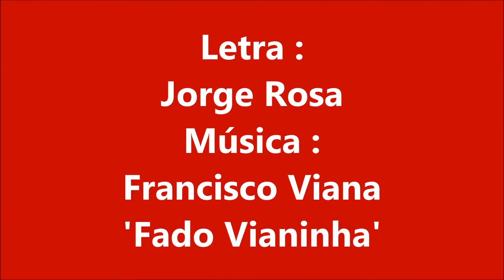José de Barros - Fado Vadio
Fadistas Esquecidos. Ou Não...José de Barros canta " Fado Vadio " , versos de Jorge Rosa , na melodia do fado " Vianinha " de Francisco Viana , com o acompanhamento de Jorge Fontes e Raul Silva ...